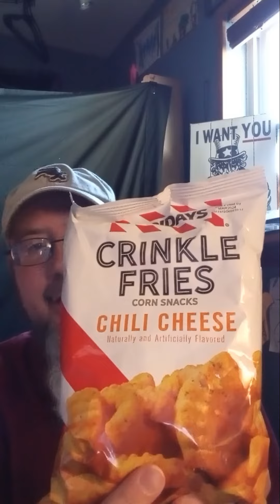TGIF crinkle fries. chili cheese 🌶 🧀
@tgifridays crinkle fries. chili cheese  review

FB Joey Bagodonuts
IG Yoeybagodonuts
YT a mixed Bagodonuts